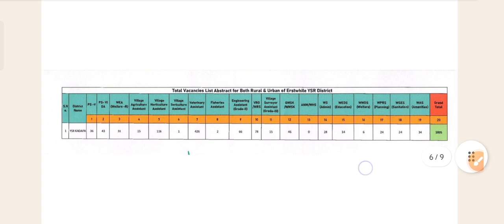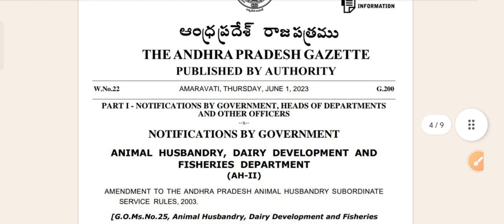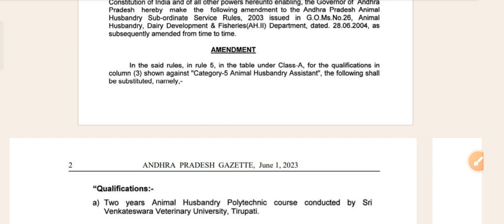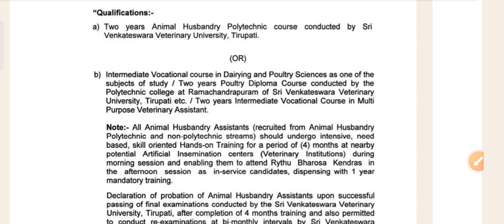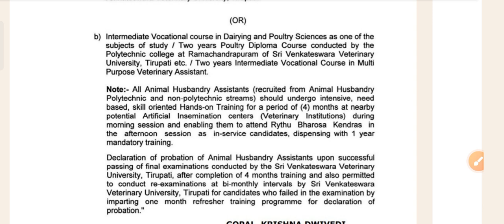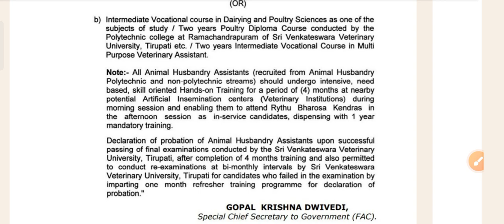గ్రామ సచివాలయం ఉద్యోగాల అప్డేట్ | Grama Sachivalayam AHA Qualification | AP Grama Sachivalayam 2023